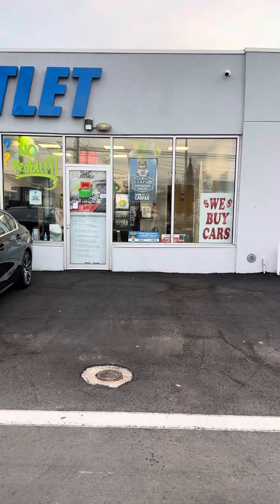2023 Bmw M3 Competition/Pro R Transport LLC Pick up for Enclosed Transport